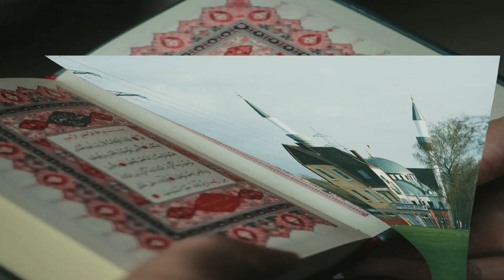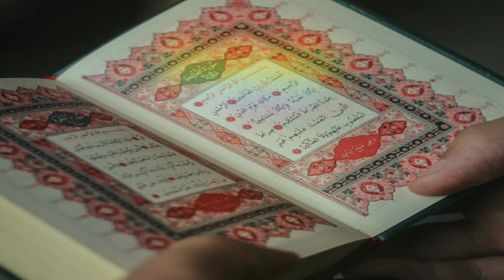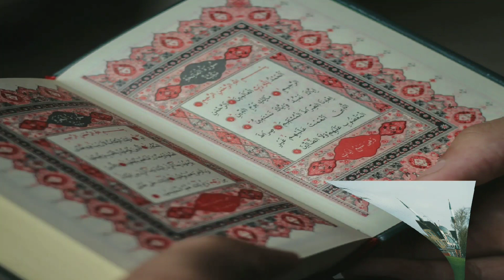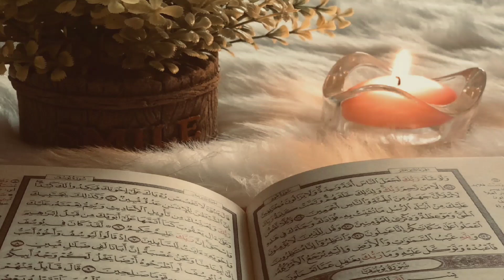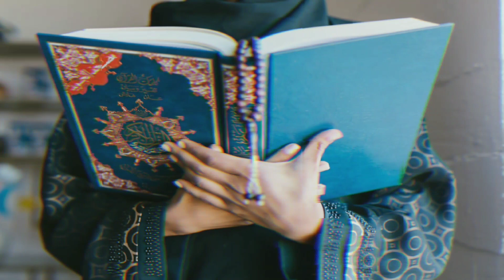জিন কি | জিন কি সত্যিই আছে | জিন কি রকম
Welcome
My channel
Real Truth

songCast, lnc.(on behapalauor Chahal)